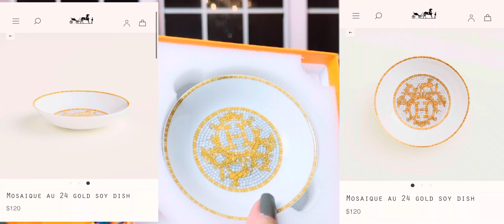B, K or C ? Unboxing, Price . FashionVlog # 30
Hi ! How are you my loves ?
Welcome and Welcome back all to Our YouTube channel!!!

This video is about unboxing a B, K or C  bag?

I’m very very excited to see you guys again here and I can’t wait to post a lot of travel videos coming soon . So Stay Tune !! 😘😘